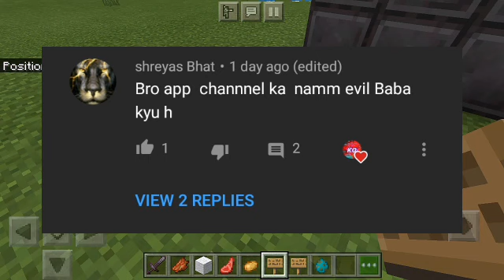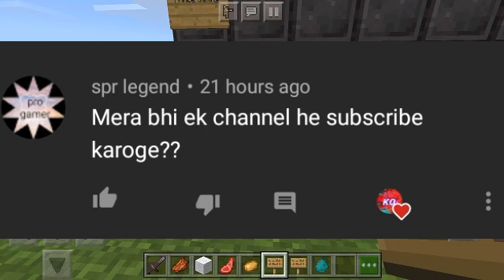How To Get Potato In Minecraft | Easy Ways To Get Potato In Minecraft | In Hindi | Evil Baba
-- In This Video I will Teach You that How To Find Potato In Minecraft ...

-- Maira name Harsh Choudhary He waise aap log mujhe Evil Baba Ke name se jante ho.. Is Channel per aapko minecraft related videos milti he or har roz mai koshish karta hu aapko kuch new chiz sikhane ki..

◆ I made a new channel, where i will upload some walkthroughs of different games ..

Channel Name : Badass Harsh

◆ YouR Searches ( Ignore This :) ◆

● How To Get Potato In Minecraft
● Easy Ways To Get Potato In Minecraft
● How To Get Potato In Minecraft In Hindi
● Where To Find Potato In Minecraft
● How To Find Potato In Minecraft 1.16
● How To Get Potato Seeds In Minecraft
● How To Get Potatoes In Minecraft 2020
● How To Find Potatoes In Minecraft
● How To Find Potato Seeds In Minecraft

                My Social-Handles

● How to download rtx on mobile

● How to play minecraft with friends

● Why beast boy shub not uploading minecraft videos